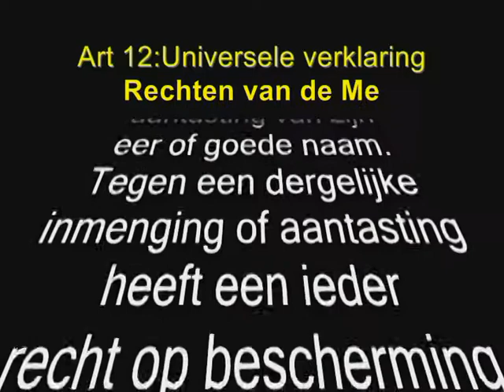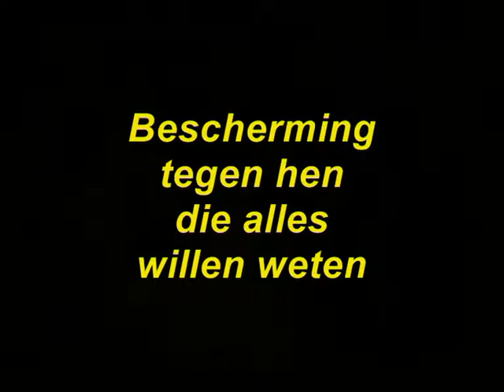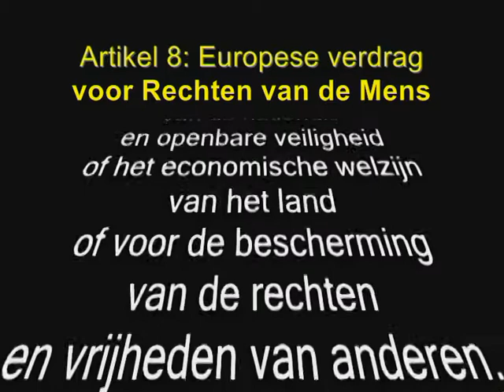g-g-g-gapers potentiele oplossingen voor meer privacy deel 2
Uitleg van het format 'E-e-e-exclusieve viral marketing clips'.
DEEL 2: potentiele oplossingen voor digitale privacy problemen.

'E-e-e-exclusieve viral marketing clips' is een serie van virale verkoop video-clips, dwz korte videofilms die via e-mail door de consument worden doorgestuurd naar elkaar (dit mot je sien. hartstikke leuk!)
Het zijn opvallende, stoute, ludiek-humoristische commercials met educatie.
'B-b-b-billen' is de eerste proef-aflevering, ook te bewonderen op dit Youtube-kanaal CastingInternational. 'G-g-g-gaper' is de 2de aflevering uit dit format (productie door groep 8 en 9 , sept 2010 - februari 2011)

Een Gaper is een stenen beeldje van een Menselijk hoofd, liefst met een tulband op, die sinds de 14de eeuw in Nederland boven de deurgevels drogisterijen en/of apothekers hangt. De kop toont een geopende mond en vaak is er een pil op de tong. De symboliek die wij met gapers in de videoclip tonen is de slaperigheid van de gemiddelde Nederlander op het gebied van privacy.

Daarnaast laten er veel mensen in deze clip, op straat of  thuis, na eerst gegapen te hebben, hun achterste van hun tong zien. Dit symboliseert dat je geen geheimen kent. Dat is naar, want elk mens kent geheimen; als je dan ook nog alle privacy kwijt raakt, is het zelfs ellendig.

Uiteraard is er weer een stotteraar die k-k-k-kort de k-k-k-kern vertelt.